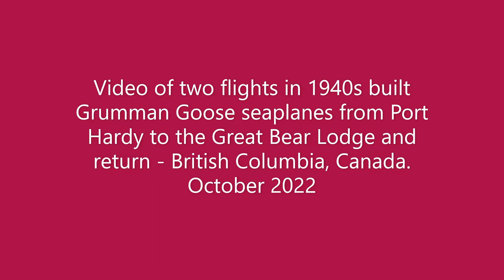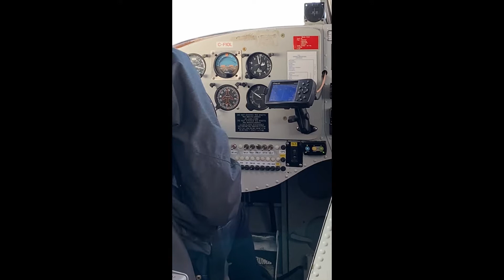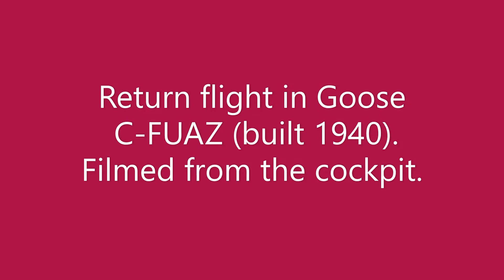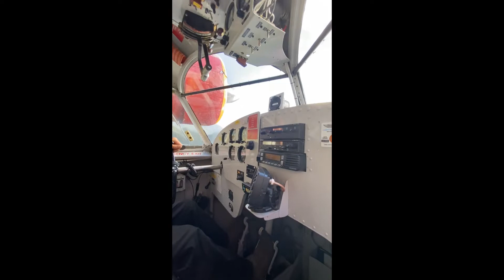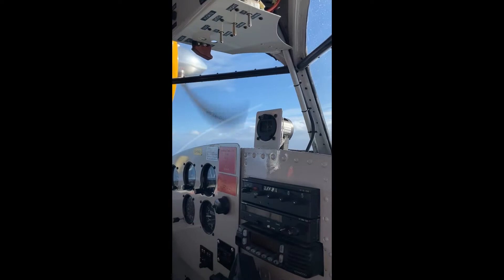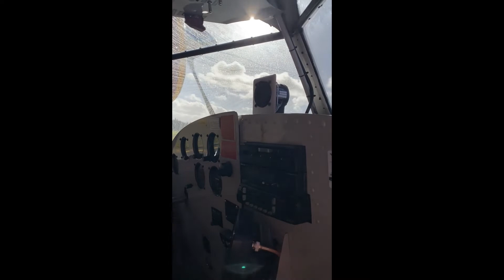Grumman G21 Goose Flights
Video of two flights in vintage Grumman G21 Goose aircraft (2 of the only 3 still flying commercially in the world allegedly). Aircraft C-FIOL (built 1944) and C- FUAZ (built 1940), both belonging to Wilderness Seaplanes/Pacific Coastal Airlines of British Columbia, Canada are filmed on flights from Port Hardy to the Great Bear Lodge on the Smith Inlet on the Pacific coast of British Columbia. The outward flight is filmed from within the passenger cabin whilst the inward flight back to Port Hardy is filmed from the cockpit - a privileged position in which to sit in this unique aircraft.
Apologies for the abrupt transition from one clip to another; I filmed the video on my iphone which is compatible with my preferred editing software.